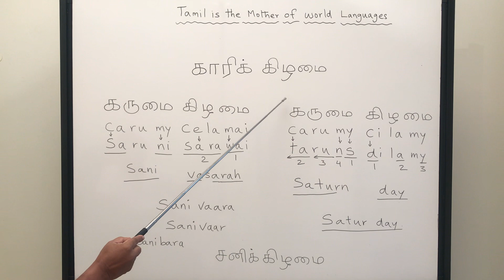இன்று என்ன கிழமை னு comment ல சொல்லுங்க பாக்கலாம் ? | Vetriyalan Tamil